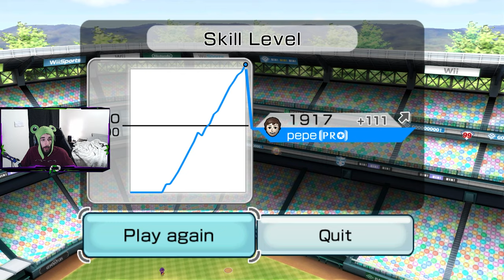The DOUBLE KING of Wii Sports Baseball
Were back to the regularly scheduled Wii Sports Baseball videos, and next week we will begin the Nostolgia Fridays! I'm so excited for the future of the channel and I can't wait for you guys to join me along on this journey. It brings me tears of joy to see everyone wishing me a happy 100 subscribers and just want to say, thank you so much for the last few months of love and joy through the darkest of times.
-pepe